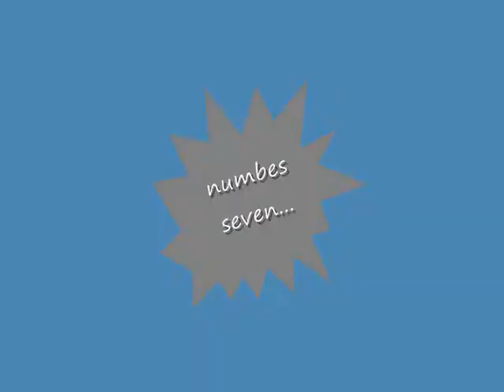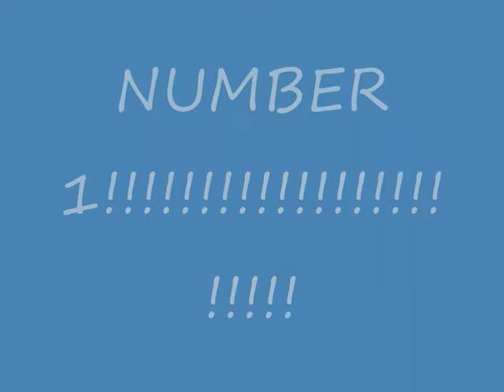top ten best cars.wmv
thees cars are so cool
music budy holy by weezer (lol they r grate!!!)